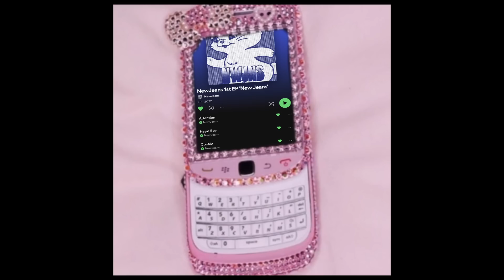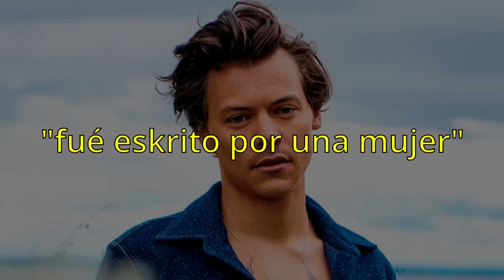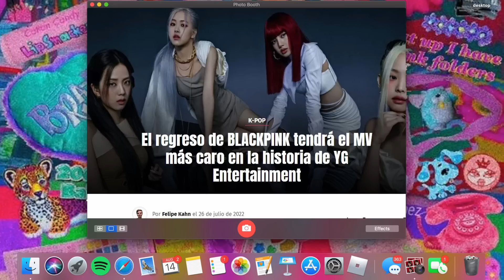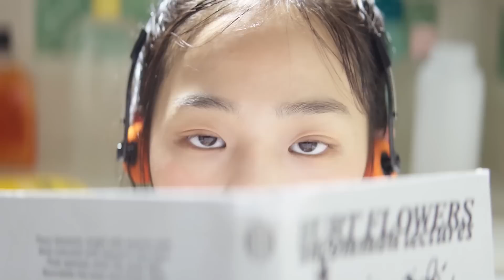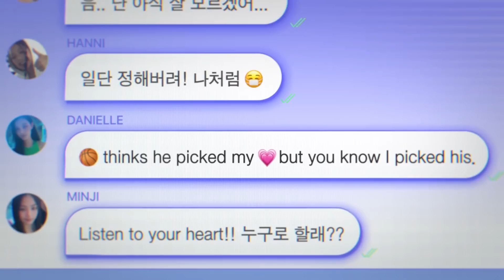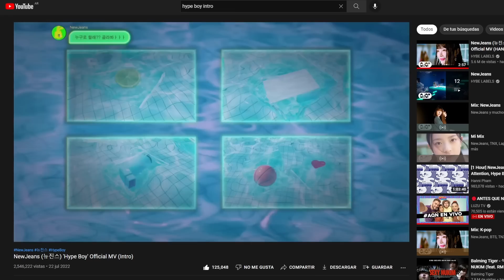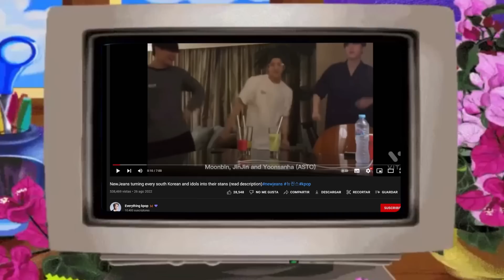EL IMPACTO DE NEWJEANS / el nuevo tipo de IDOLS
Gonza
MINAMINO
PNATION
gonza ddaeng
hyuna dawn pnation
jessi
jessi pnation
kpop
gonzatv
el odio sin sentido a
liry onni
jini channel
p nation
newjeans
newjeans hype boy
hype boy
newjeans attention
y2k
los 2000
estilo 2000
hybe